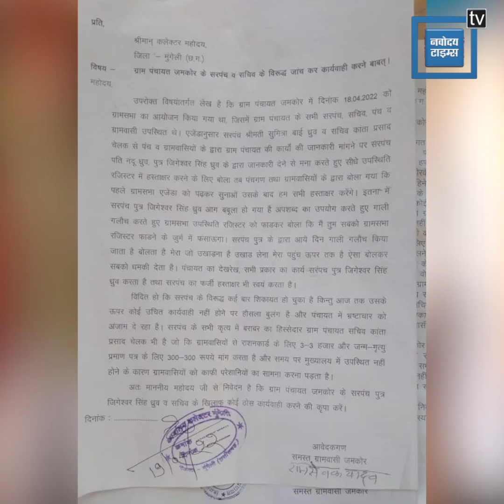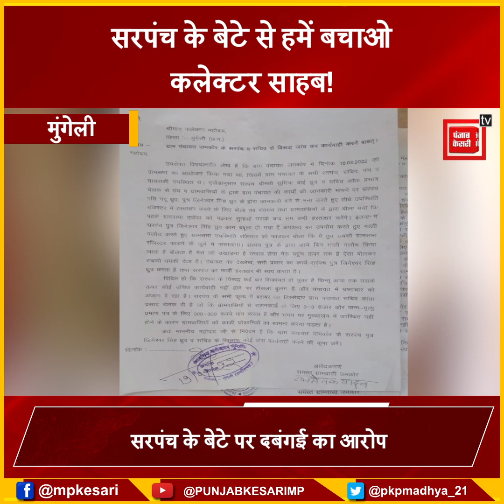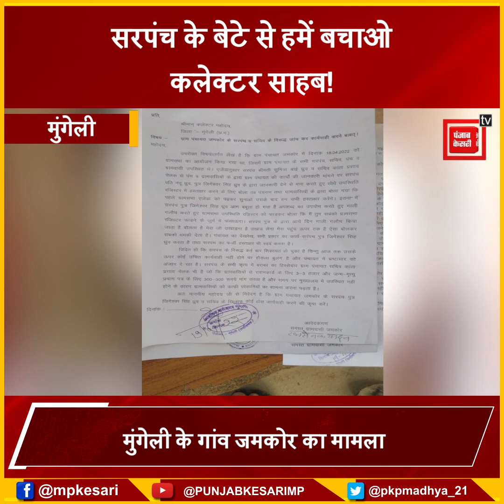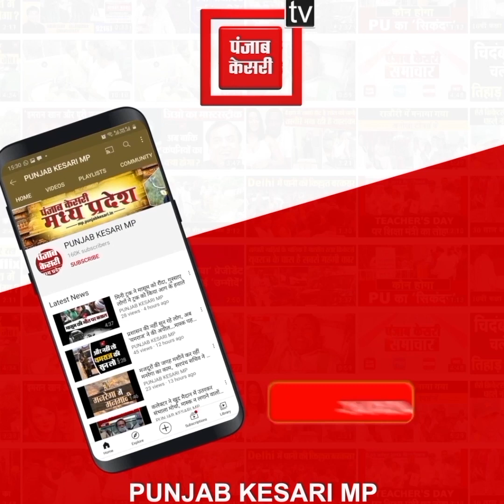सरपंच के बेटे की दबंगई! ग्रामीणों के साथ की गाली गलौज, हाथपाई और फिर दी धमकी .....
सरपंच के बेटे पर दबंगई का आरोप
  ग्रामीणों के साथ की गाली गलौज और हाथापाई
शिकायत लेकर ग्रामीण पहुंचे कलेक्टर ऑफिस
बोले- सरपंच और उसका बेटा देते हैं धमकी
पानी की समस्या को लेकर ग्रामीणों ने उठाई थी आवाज
मुंगेली के गांव जमकोर का मामला

Also Watch ►